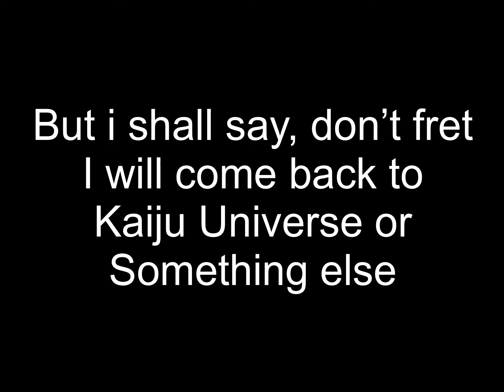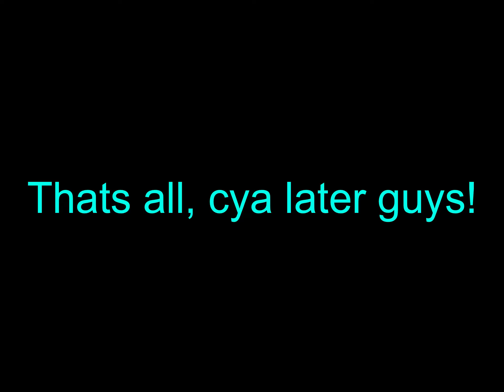The Doors SUPER HARD MODE added depth! -roblox doors april fools-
‘Woooowowowowoowoww depth is REAAAALLLLL’ if that gets quoted i swear.